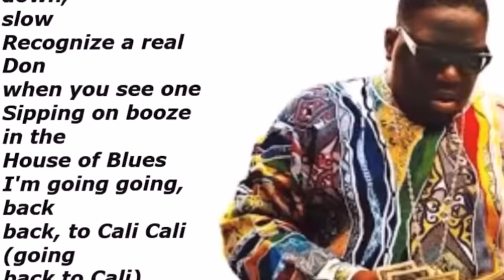OG PERCY on You Not Gone K!LL Dolph and Run Around , Blac Youngsta, Kanye West, HoneyKomb Brazy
Executive Producer: Chasity Swilley
Producer: Stephanie Smith
Video Manager: Dennis Cooper
Content Manager: Shamariah Smith
Public Relations: Tre' Smith